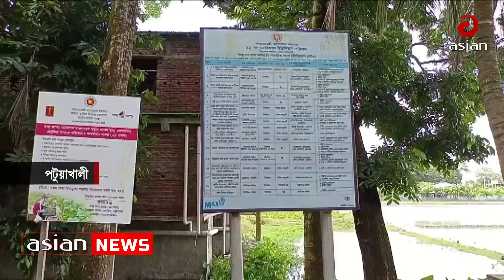এ্যামাজান ইমপেরিয়াল ক্রাউনের প্রতারক চক্রের বিচারের দাবি ভুক্তভোগীদের | Fraud circle